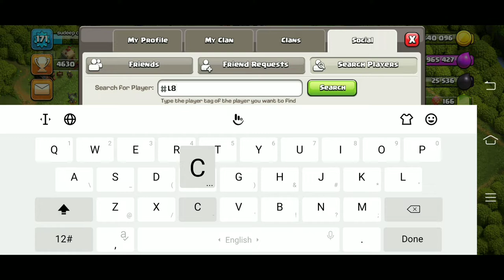Nepali 🇳🇵 TH10 Pusher on legend League | Th10 VS Th13 | Th10 Vs Th12 | Best attacks | Samrat Gaming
Follow Nepali Clash community on facebook

😁 : I Respect every Nepali Clasher and the my Main Motive to Build our Community so, Join us in this Journey of Building a Strong Clash of clans community in Nepal.

Lots of love too one who is reading this😍.

Clash of clans is an addictive, multi-player and online game. Train armies, Brew spells, Heal heroes and go for raid. Upgrade your traps, buildings, and walls and makes your village done for buildings. Try out new strategy with different troops and spells. Build your own village, Join or create a clan and co-ordinate with your clanmates and fight against your opponent with unity in clan wars.